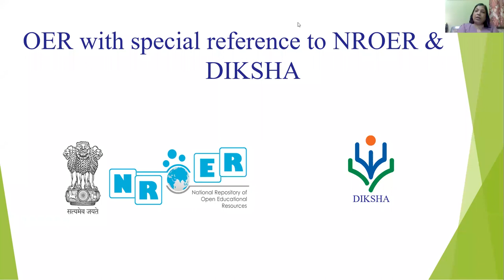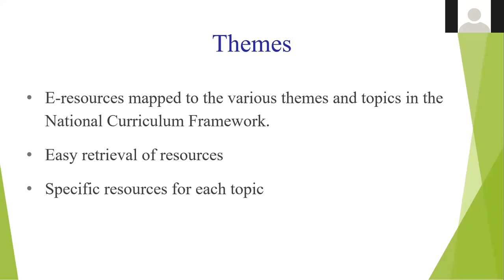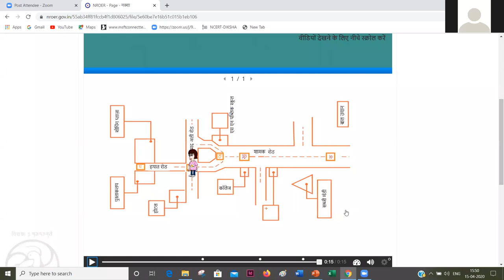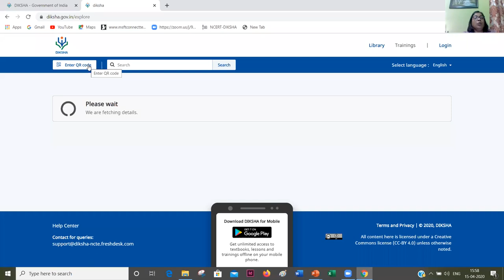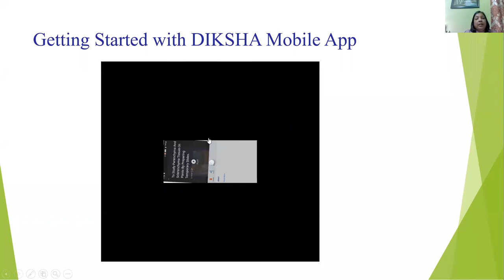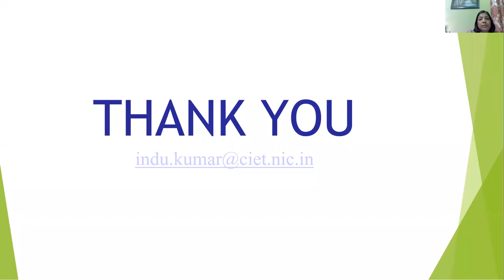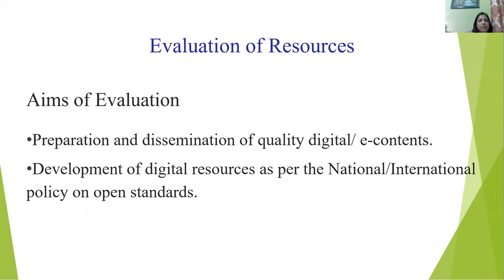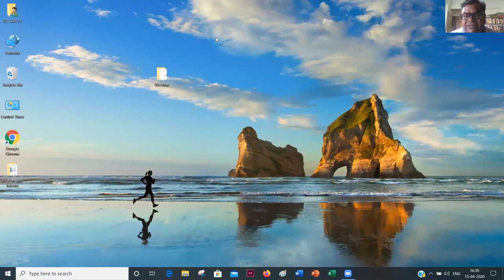OER with special reference to NROER & DIKSHA